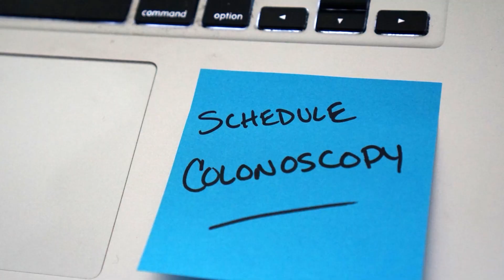NEOBHC BLACK MALE HEALTH PSA